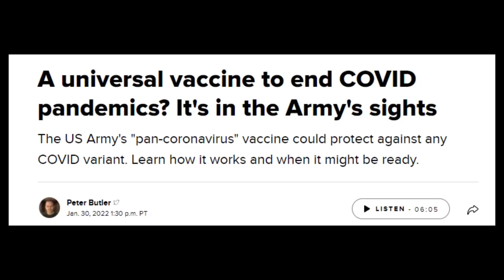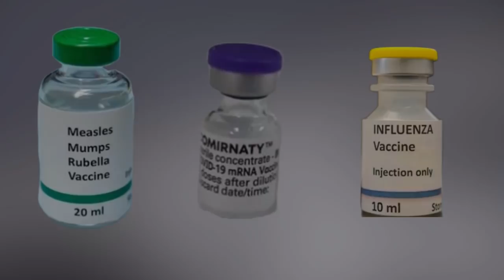YouTube Trailer: NZ Scientist Examines Pfizer Jab Under The Microscope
Monero 👉 4ADKsKsEx6c8Y8g1dSVd7vUR27JnbER5R2jUTkUuKFddSKVsmnxR9AFedzHhMH4P4vePK3SbVZgMzWik423Nno7fBuH3oo3